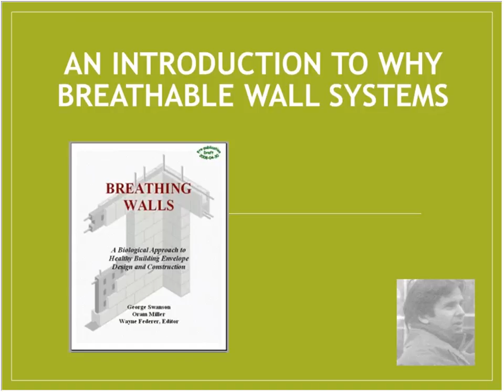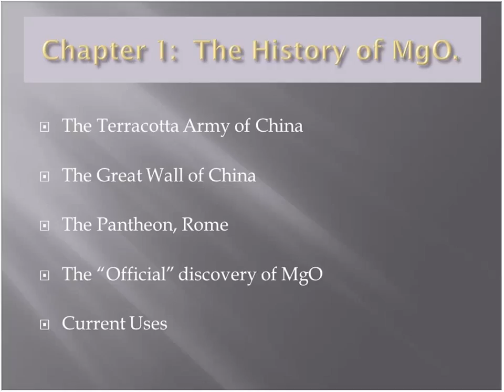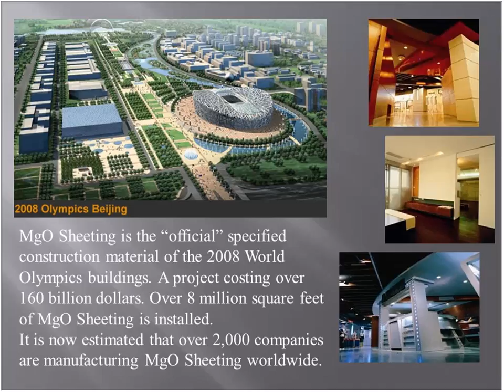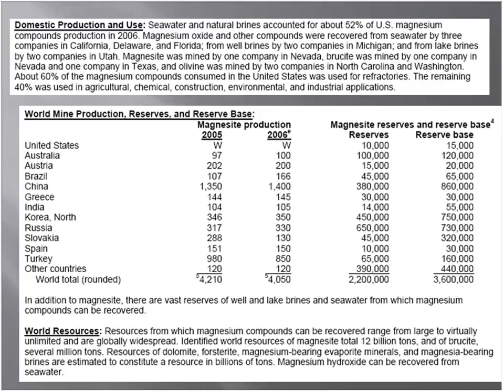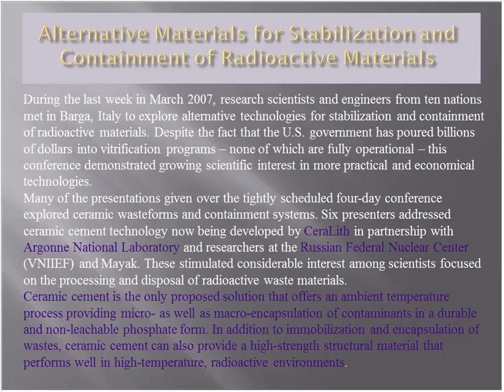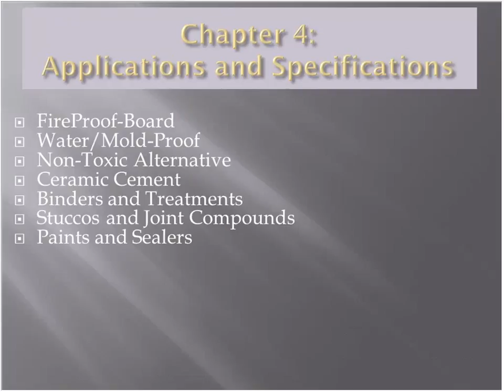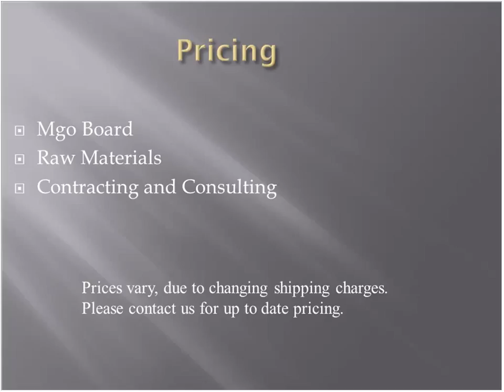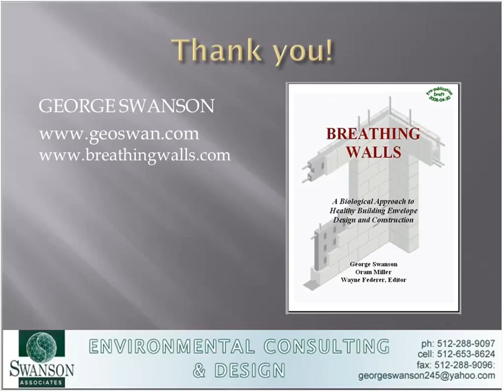An introduction to why breathable wall systems CE Webinar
At the heart of the Building Biology philosophy is the time-honored concept of the “breathing wall,” that is, all natural, self-regulating, electromagnetically balanced materials that have the capacity to diffuse moisture, air and pollutants. These walls can be made using locally available; all natural materials developed over thousands of years of accumulated building practices.

Contrast to that is the conventional“airtight” sealed building envelope so common now in this country with a suffocating airtight polyethylene vapor barrier. The toxic soup that comprises the majority of building materials used in North American has contributed to the widespread phenomenon of “Sick Building Syndrome.”

Including breathable walls ensure improved indoor air quality, superior longevity, better thermal storage qualities, higher r values, improved fire safety, less moisture buildup and superior resistance to mold and mildew are just a few of the added benefits. Not only that but you can reduce materials costs significantly.

Lessoned Learned

Know the basics of a breathable wall system and how it can improve health
Understand the drawbacks of conventional wall system and how they impact safety
Articulate how natural building materials can improve the welfare of all
Know where to get more resources to implement these strategies on your next project
Continuing Education Units (CEUS)

GBCI
AIA(HSW)
NARI Green
Certified Green Professional (CGP)
AIBD
May be applicable to your state-based design or contractor license*
Instructor: George Paul Swanson

George Paul Swanson  received a Bachelor of Science in Industrial Technology from Western Washington University in June 1975. Since that time he has worked throughout the Pacific Northwest, the Great Plains, and Southeastern United States, designing, building, and managing construction of homes and commercial buildings. In 1981 he published the bestselling Dome Scrapbook culminating his experience of designing and participating in building more than 300 geodesic dome structures in the Pacific Northwest between 1974 and 1981. Over the years Swanson Associates have completed over eighty low-toxic, and fully non-toxic “Breathing” natural building projects in eleven states and several foreign countries.

Since 1975 he has conducted hundreds of seminars across the country and abroad on the benefits of natural building design.